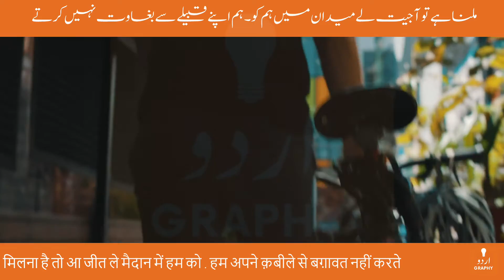Banjare Hain Rishton Ki Tijarat Nahi Karte | Naseem Nikhat Shayari | Voice by Tausif | Urdugraphy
Poet: Naseem Nikhat | نسیم نکہت | नसीम निकहत

بنجارے ہیں رشتوں کی تجارت نہیں کرتے ۔ ہم لوگ دکھاوے کی محبت نہیں کرتے

ملنا ہے تو آ جیت لے میدان میں ہم کو ۔ ہم اپنے قبیلے سے بغاوت نہیں کرتے

طوفان سے لڑنے کا سلیقہ ہے ضروری ۔ ہم ڈوبنے والوں کی حمایت نہیں کرتے

बंजारे हैं रिश्तों की तिजारत नहीं करते . हम लोग दिखावे की मोहब्बत नहीं करते

मिलना है तो आ जीत ले मैदान में हम को . हम अपने क़बीले से बग़ावत नहीं करते

तूफ़ान से लड़ने का सलीक़ा है ज़रूरी . हम डूबने वालों की हिमायत नहीं करते

banjāre haiñ rishtoñ kī tijārat nahīñ karte . ham log dikhāve kī mohabbat nahīñ karte

milnā hai to aa jiit le maidān meñ ham ko . ham apne qabīle se baġhāvat nahīñ karte

tūfān se laḌne kā salīqa hai zarūrī . ham Dūbne vāloñ kī himāyat nahīñ karte